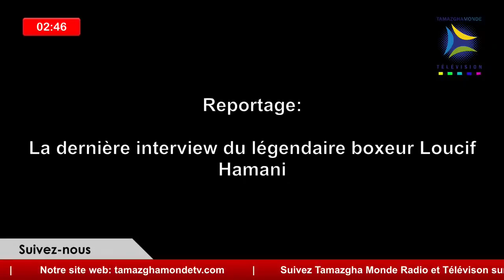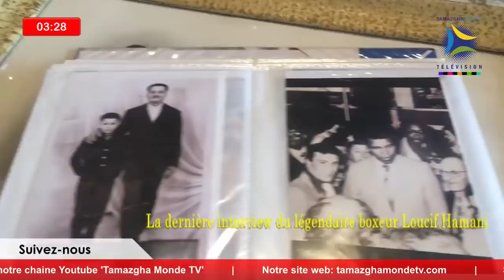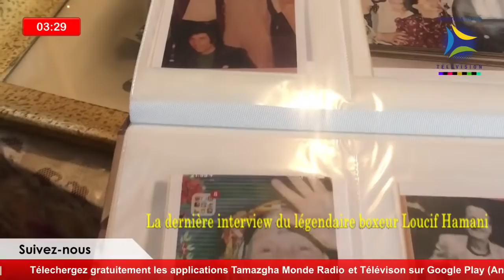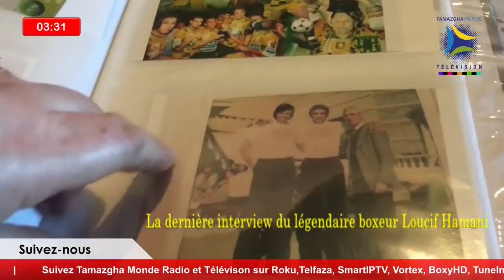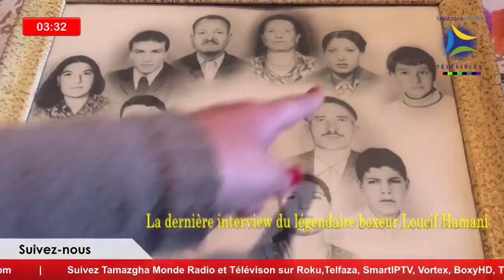🔴 La dernière interview du légendaire boxeur Loucif Hamani